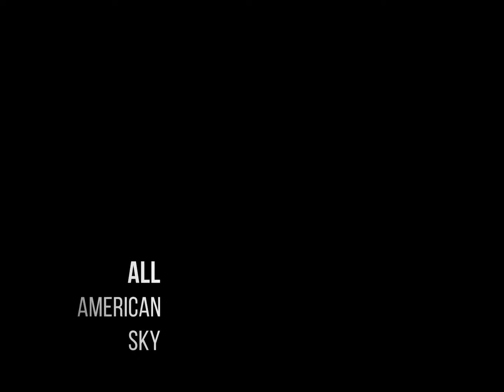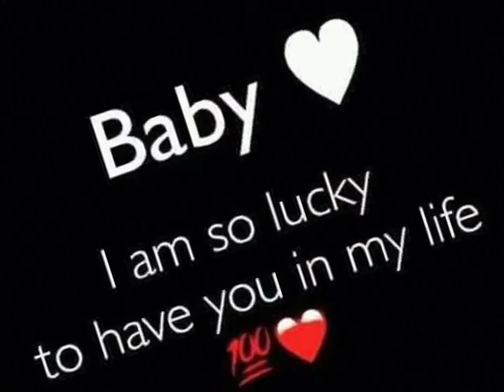All American Sky